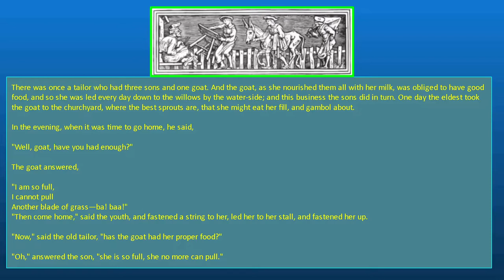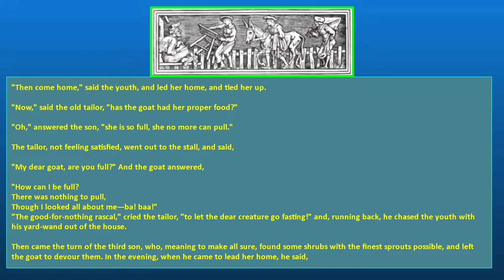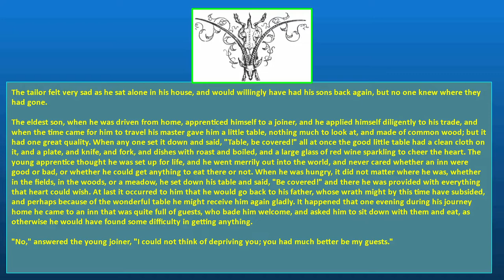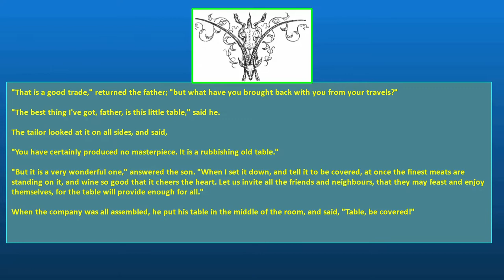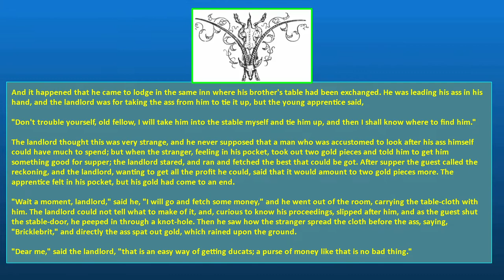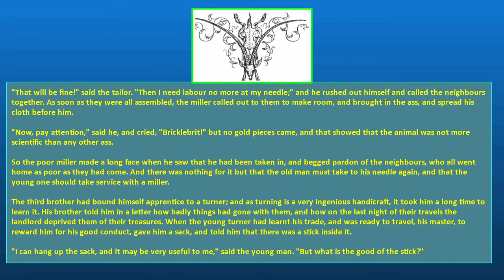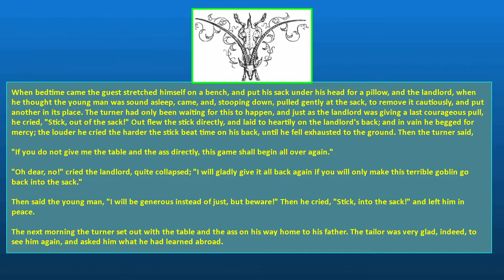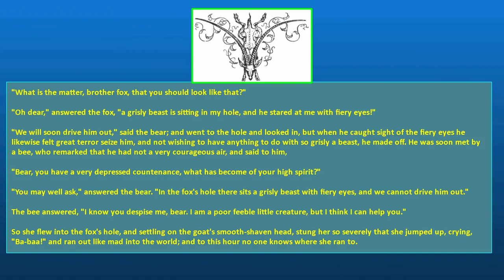THE TABLE, THE ASS AND THE STICK Author: Jacob Grimm and Wilhelm Grimm SE52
There was once a tailor who had three sons and one goat. And the goat, as she nourished them all with her milk, was obliged to have good food, and so she was led every day down to the willows by the water-side; and this business the sons did in turn. One day the eldest took the goat to the churchyard, where the best sprouts are, that she might eat her fill, and gambol about.

In the evening, when it was time to go home, he said,

"Well, goat, have you had enough?"

The goat answered,

"I am so full,
I cannot pull
Another blade of grass—ba! baa!"
"Then come home," said the youth, and fastened a string to her, led her to her stall, and fastened her up.

"Now," said the old tailor, "has the goat had her proper food?"

"Oh," answered the son, "she is so full, she no more can pull."